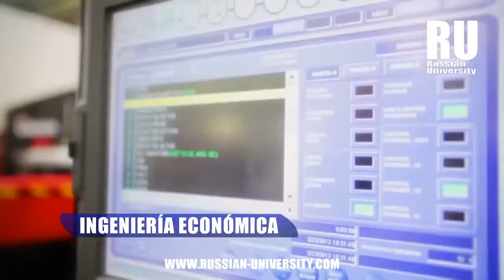EL INSTITUTO DE AVIACIÓN DE MOSCÚ|Estudios en Rusia|Estudia en Rusia.